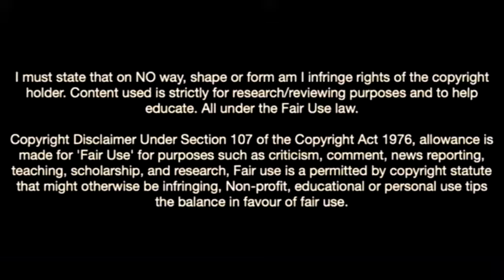Tiago Araújo-Top Level Left Back In Estoril